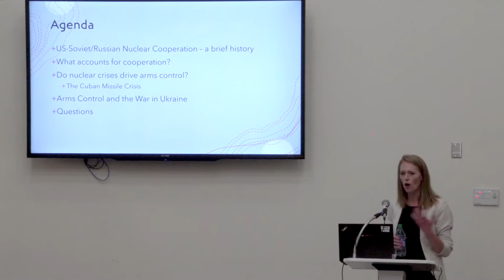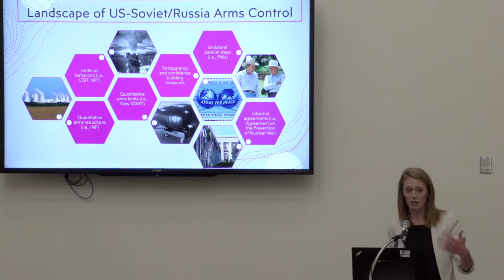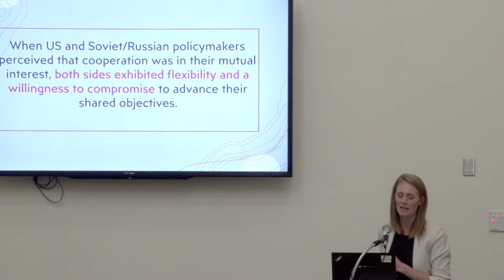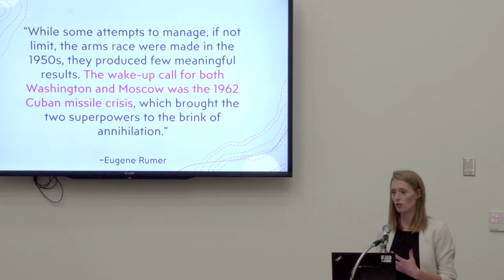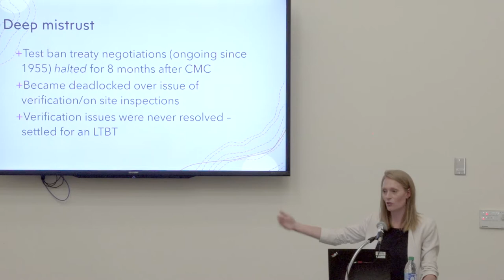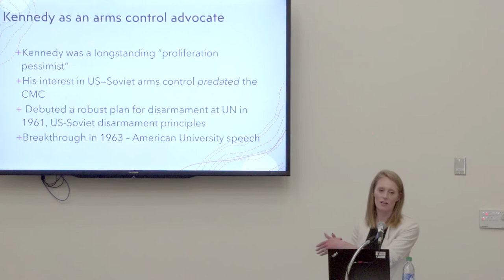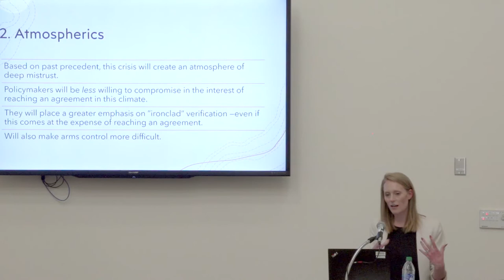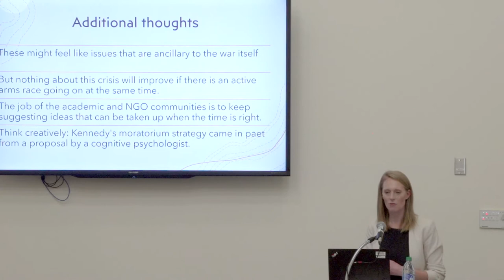Looking Over the Brink: The War in Ukraine and the Future of US-Russia Arms Control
The Russian Area Studies program presents a lecture by Sarah Bidgood '09, Director of the Eurasia Nonproliferation Program at the Middlebury Institute of International Studies. Her talk focuses on the war in Ukraine and the future of US-Russia arms control.
[recorded on 13 October 2022 at Wellesley College]